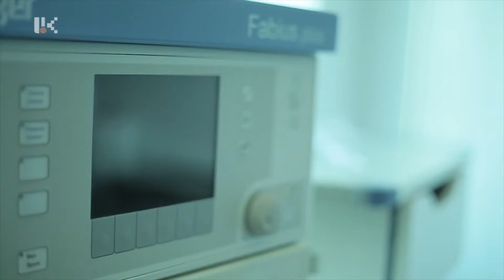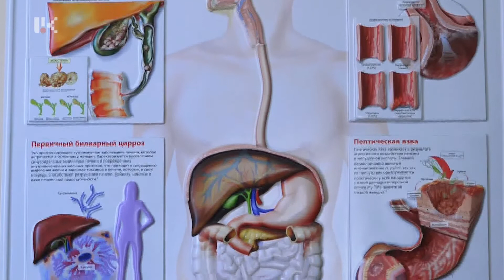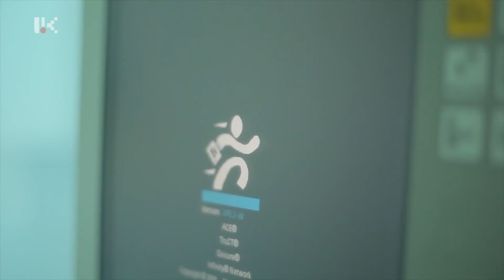Առողջ Արցախ /12.05.2021/